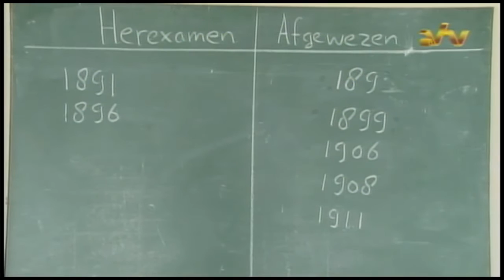04 08 2016 Behaalde MULO eindexamens geschat op 55 3%